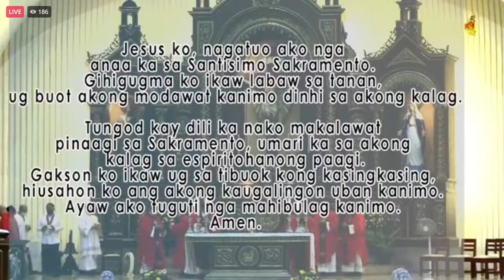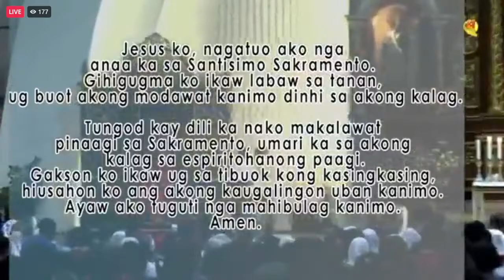Live Mass | Visit of the International Centennial Pilgrim Image of Fatima in the Archdiocese of Dav.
Live Mass | Visit of the International Centennial Pilgrim Image of Fatima in the Archdiocese of Davao
Presider: Most Rev. Romulo G. Valles, D.D., Archbishop of Davao
San Pedro Cathedral, San Pedro Street, Davao City